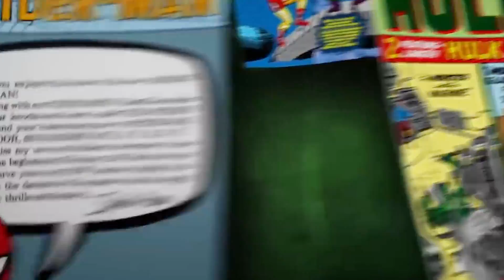What Avengers Endgame Means For Black Widow's Movie (MCU Phase Four)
How Marvel Avengers Endgame Affects Black Widow's MCU Phase 4 Movie

Marvel Studios has recently began production on the Black Widow standalone movie. While we don’t know when the film will be coming out or what the plot will be, it’s very likely that the Black Widow movie will be an origin story film.

In Avengers: Endgame, Natasha Romanoff, aka Black Widow, and Clint Barton, aka Hawkeye, went back in time to 2014 where they traveled to Vormir in order to collect the soul stone. There, the two found out that the only way to obtain the soul stone is to sacrifice the thing they love the must. As we all now, Natasha ended up forcing Hawkeye to sacrifice her to get the soul stone, something that resulted in her death.

Black Widow has had a long and interesting journey in the Marvel Cinematic Universe and, now that we know how her arc ends, it’ll make sense to see how her story started. It’s very possible that the Black Widow standalone film will be taking place years before the Avengers ever assembled and even before Tony Stark became Iron Man. The film could show Natasha Romanoff’s origins as a soviet spy and assassin before she defected and joined S.H.I.E.L.D.

Seeing Black Widow’s early days could lead to some interesting stories and it could set up new characters and revisit old ones. As a spy and assassin, the film could be an action thriller which showcases Black Widow at her best as she travels the world and goes after her former masters in the Red Room and the KGB.